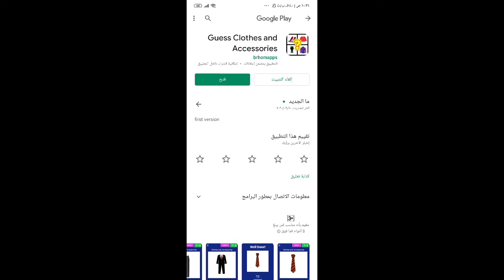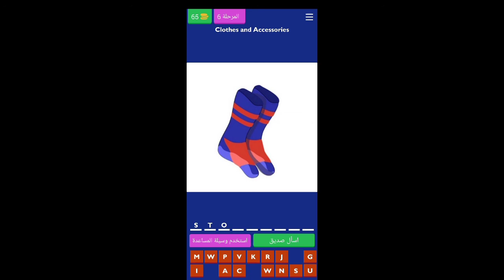Guess Clothes and Accessories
Guess Clothes and Accessories as a game to get fun and learn at the same time ! No more boring memorizing - just play

Learn some types of clothes and accessories  easy! for kids and adults also for student institute, play and share the difficult levels with your teachers and friends

Look at a picture and choose the correct letters to form the correct clothes and accessories and get score points.

play and  practice your English skills at the same time.

It is the best way to learn English clothes and accessories  and improve your English vocabulary skills.